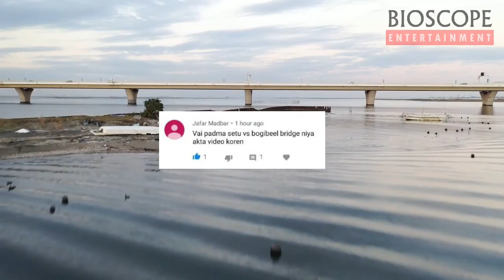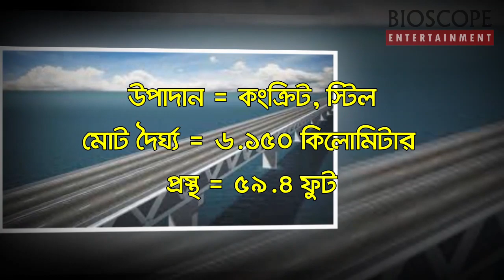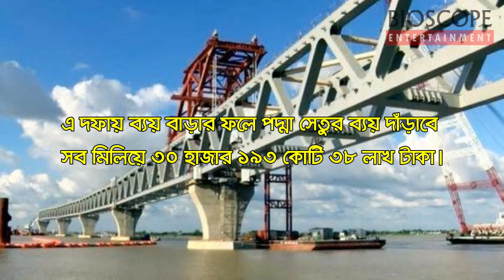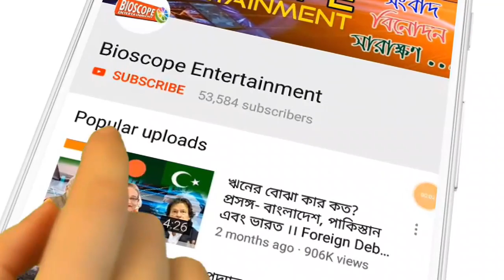পদ্মা সেতু বনাম বগীবিল সেতু, গুনে মানে কে সেরা বাংলাদেশ নাকি ভারত? Padma Bridge VS Bogibeel Bridge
পদ্মা সেতু এবং বগীবিল সেতুর নকশা, উপাদান, মোট দৈর্ঘ্য, প্রস্থ এবং নির্মাণ ব্যয়ে কে এগিয়ে?

পদ্মা সেতু :
বাংলাদেশের পদ্মা নদীর উপর নির্মাণাধীন একটি বহুমুখী সড়ক ও রেল সেতু। এর মাধ্যমে লৌহজং, মুন্সিগঞ্জের সাথে শরিয়তপুর ও মাদারীপুর যুক্ত হবে, ফলে দেশের দক্ষিণ-পশ্চিম অংশের সাথে উত্তর-পূর্ব অংশের সংযোগ ঘটবে। বাংলাদেশের মত উন্নয়নশীল দেশের জন্য পদ্মা সেতু হতে যাচ্ছে এর ইতিহাসের একটি সবচেয়ে বড় চ্যালেঞ্জিং নির্মাণ প্রকল্প।

পদ্মা-ব্রহ্মপুত্র-মেঘনা নদীর আববাহিকায় ১৫০মিটার দৈর্ঘ্যর ৪১টি স্পান বসবে , ৬.১৫০ মিটার দৈর্ঘ্য এবং ১৮.১০ মিটার প্রস্থ পরিকল্পনায় নির্মিত হচ্ছে দেশটির সবচে বড় সেতু ।

বগীবিল সেতু ঃ
আসামের ডিব্রুগড় জেলার বগীবিল নামক স্থানে অবস্থিত। এইটি আসামের ব্রহ্মপুত্র নদীর চতুর্থ সেতু।
১৯৯৭ সনের ২২ জানুয়ারি তারিখে ব্রহ্মপুত্র নদীর উত্তর পারে অবস্থিত সিসিবরগাওয়ের কুলাজান নামক স্থানে তৎকালীন প্রধানমন্ত্রী এইচ. ডি. দেব গৌড়া ইহার আধারশীলা নির্মাণ করেছিলেন। বগীবিল সেতু দোতালা বিশিষ্ট সেতু । ইহা রেল ও গাড়ি চলাচলের জন্য উপযোগী। ২০০২ সনে প্রধামন্ত্রী অটল বিহারী বাজপেয়ী বগীবিল সেতু নির্মাণের কার্য আরম্ভকরেছিলেন ।